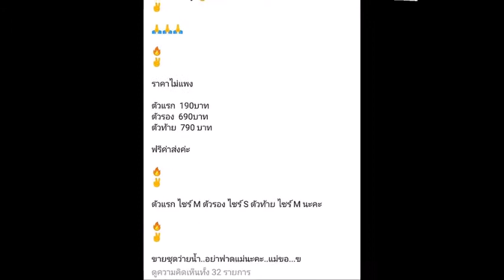ติ๊กกนิษฐรินทร์ อวดหุ่นแซ่บ ขายชุดว่ายน้ำสีแดงแรงฤทธิ์ ที่เคยใส่เที่ยวกับอดีตสามีข่าวบันเทิง